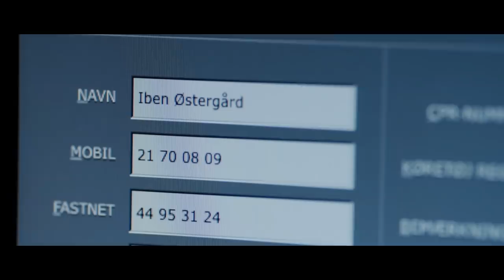The Guilty Trailer #1 (2018) | Movieclips Indie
Check out the new Trailer for The Guilty starring Jakob Cedergren!

US Release Date: October 19, 2018
Starring: Jakob Cedergren, Jessica Dinnage, Omar Shargawi
Directed By: Gustav Möller
Synopsis: A police officer assigned alarm dispatch duty enters a race against time when he answers an emergency call from a kidnapped woman.